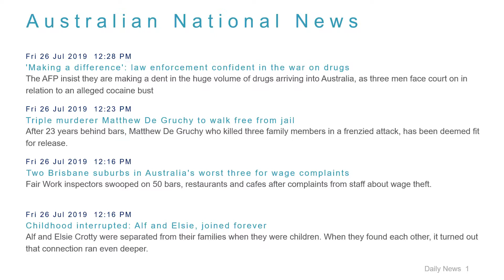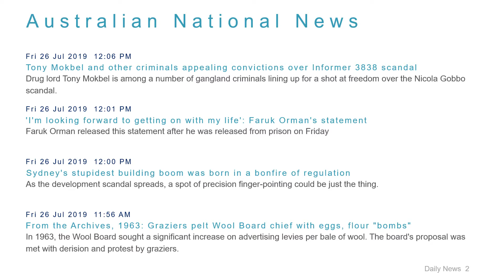National News Headlines for 26 Jul 2019 - 1 PM Edition